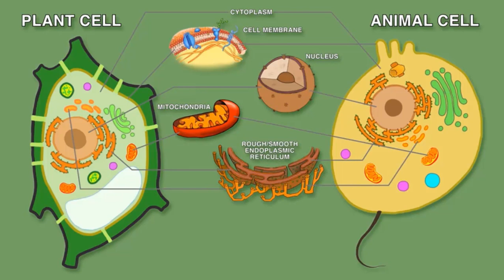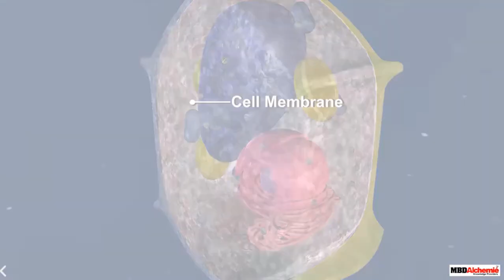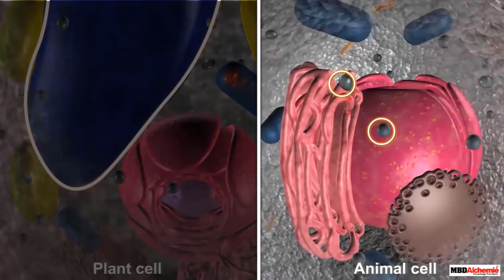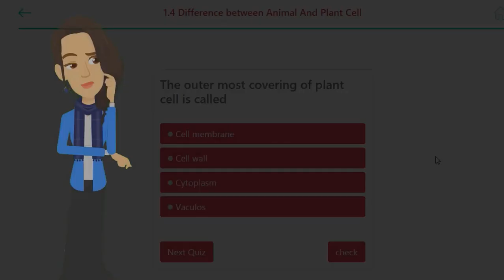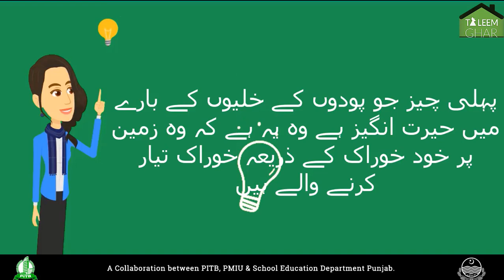G6SLecture 2 part 3 of 3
Lecture about "Difference between Animal cell and Plant cell"